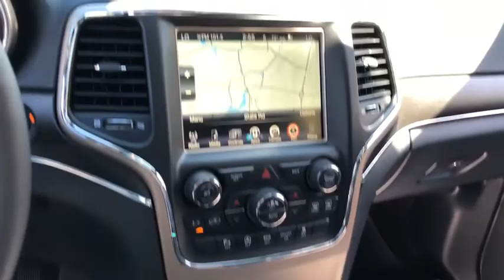2017 Jeep Grand Cherokee Fall River, Dartmouth, New Bedford, Wareham, MA, Tiverton, RI 17782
Granite Crystal Metallic Clearcoat  2017 Jeep Grand Cherokee available in Fall River, Massachusetts at Prestige Auto Mart 1. Servicing the Dartmouth, New Bedford, Wareham, MA, Tiverton, RI area.
2017 Jeep Grand Cherokee Limited - Stock#: 17782 - VIN#: 1C4RJFBG8HC618582

CARFAX 1 owner and buyback guarantee! New Inventory** 4 Wheel Drive, never get stuck again!! Safety equipment includes: ABS, Traction control, Passenger Airbag, Curtain airbags, Front fog/driving lights...Other features include: Leather seats, Bluetooth, Power locks, Power windows, Heated seats...
Radio: Uconnect 8.4 NAV (DISC), 9 Amplified Speakers w/Subwoofer, Blind Spot & Cross Path Detection, 3.6 liter V6 DOHC engine, 4 Doors, 4-wheel ABS brakes, 8-way power adjustable drivers seat, Air conditioning with dual zone climate control, Audio controls on steering wheel, Automatic Transmission, Bluetooth, Clock - In-radio display, Compass, Driver memory seats, Engine hour meter, External temperature display, Four-wheel drive, Front fog/driving lights, Front seat type - Bucket, Head airbags - Curtain 1st and 2nd row, Heated drivers seat, Heated passenger seat, Heated steering wheel, Interior air filtration, Knee airbags - Driver, Leather seats, Memory settings for 2 drivers, Multi-function remote - Trunk/hatch/door/tailgateremote engine start, Passenger Airbag, Power Activated Trunk/Hatch - Power liftgate, Power heated mirrors, Power windows with 2 one-touch, Rear spoiler - Lip, Rear wiper, Remote power door locks, Roof rack - Rails only, Stability control - With Anti-Roll, Tachometer, Tilt and telescopic steering wheel, Traction control - ABS and driveline, Transmission hill holder, Trip computer, Universal remote transmitter